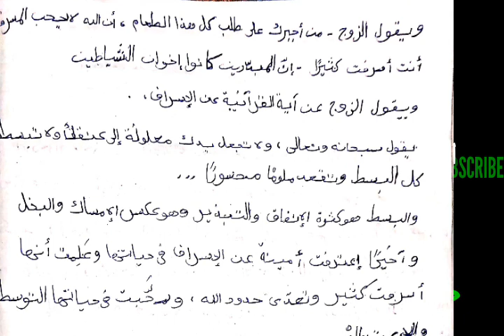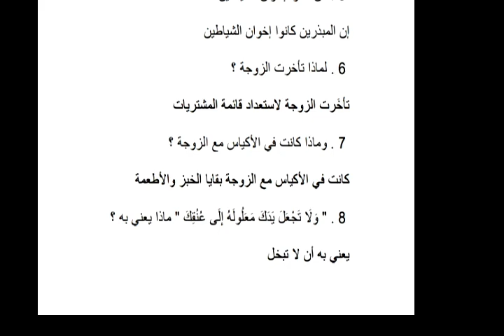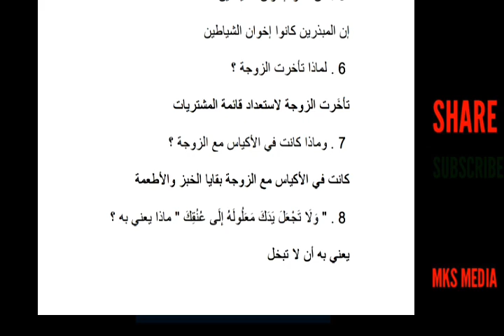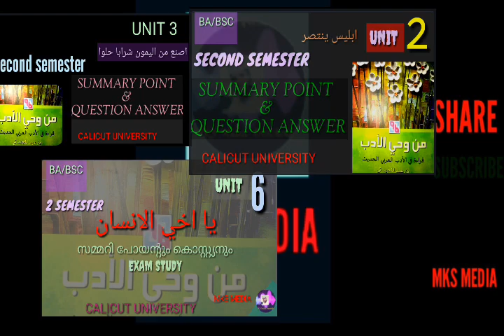ba bse arabic first sem/ second sem | بطني سينفجر ،| من وحي الادب | mks media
full chapter,,,,,